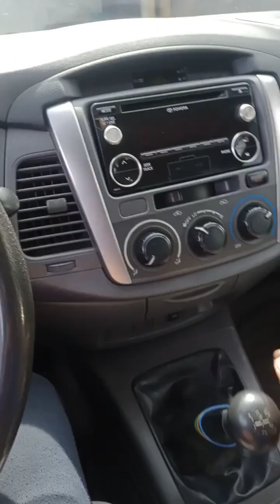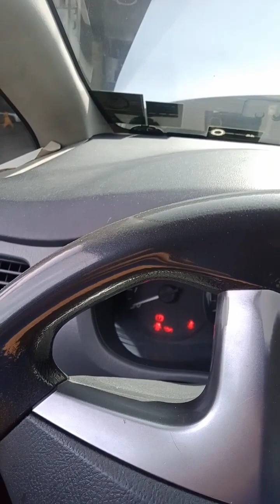Toyota Innova D4D how to replace timing belt